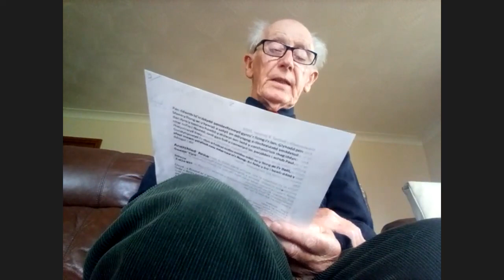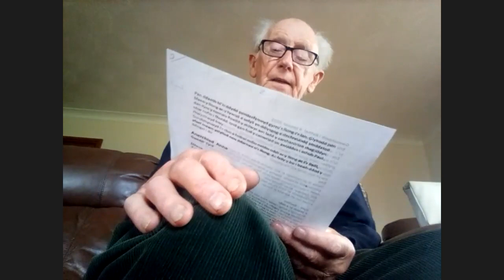Cwrdd Bethel Parc-y-rhos dan ofal Anne Thorne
Cwrdd Bethel Parc-y-rhos ar Zoom dan ofal Anne Thorne ar y 9fed Ionawr 2022 gyda Eric, Cyril a Dilwen yn cymryd rhan.

"Ffydd, Gobaith a Chariad."